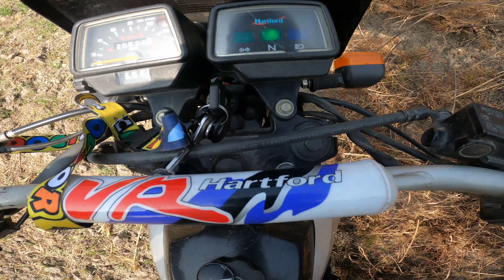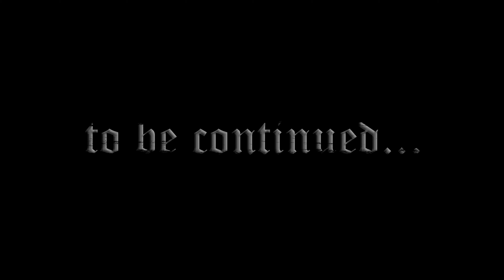Chimtah | The single track| First Phase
About this video:
This is the1st part of my solo enduro ride to Chimtah .
The vlog will be coming in a part by part way

About this channel:
In this channel, we use to upload different types of vlog but basically, travel vlogs with the intention of exploring the hidden places, the beauty of nature with thrills and spills. .

Gears Used:   GoPro Hero 8

Software Used: Filmora 9.6.0.18

Device used: Dell I3